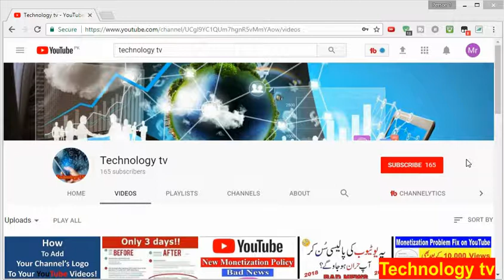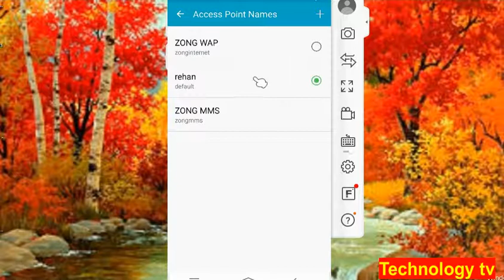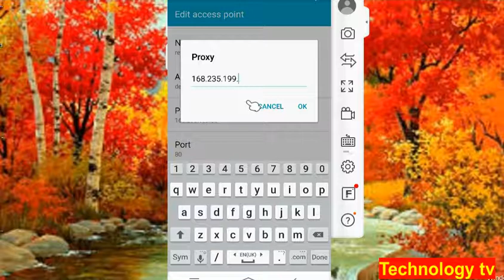Zong Free Internet Latest Proxy 2018. Puranay Proxy Ko Bhol jaen. Fastest Internet kay Maze urao.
hello friends. zong kay free internet kay proxy kay zareye maze urao